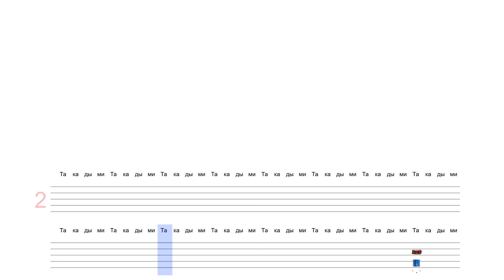De Phazz - Atomic Cocktail / 85 bpm / Тренировочная песня для игры на барабанах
Простой вариант композиции De Phazz   Atomic Cocktail, темп 85 ударов в минуту. Это упрощенная версия песни, отлично подойдет для начинающих барабанщиков.
В песне используется коннакол (обозначение сверху), а ноты заменены на изображение барабанов для простоты.